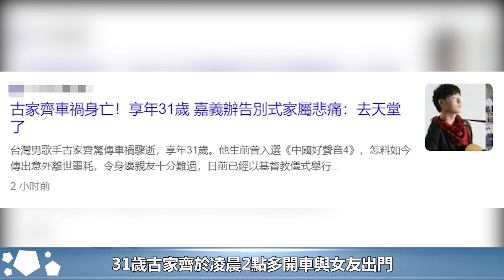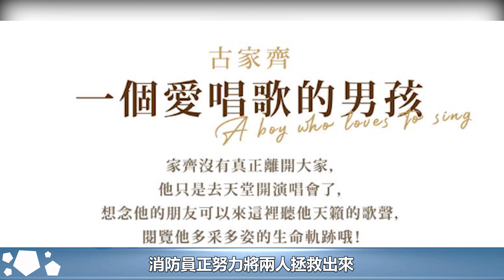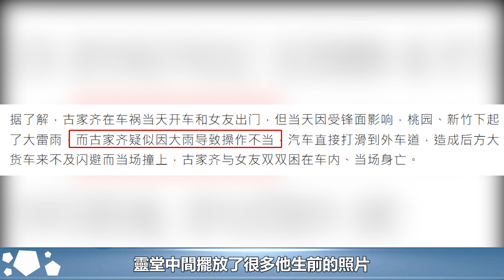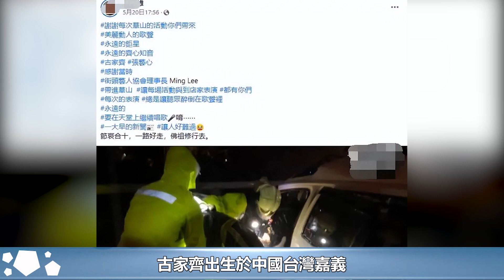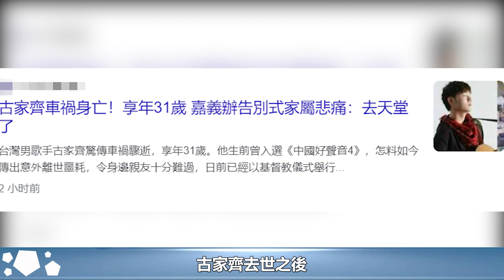突傳噩耗！31歲歌手古家齊與女友車禍身亡，疑因暴雨導致操作不當，現場照曝光︱古家齊#娛樂星聞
突傳噩耗！31歲歌手古家齊與女友車禍身亡，疑因暴雨導致操作不當，現場照曝光